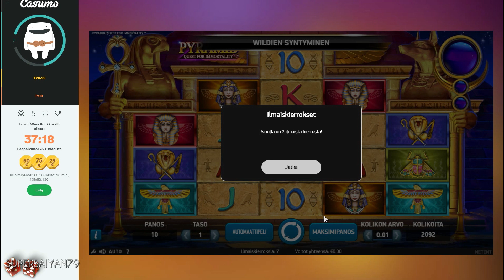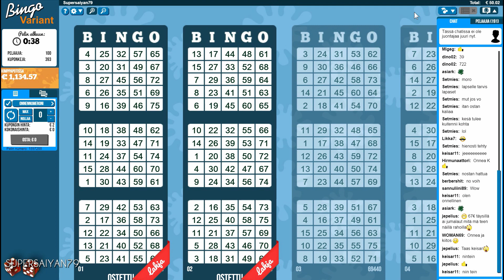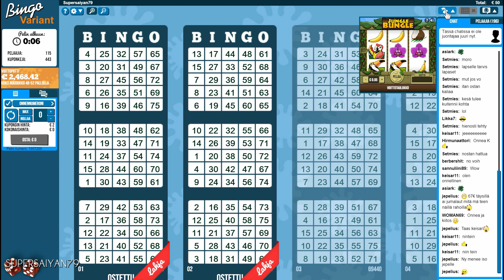Ilmaista rahaa!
Nyt pelataan apinan raivolla ja saadaan ilmaista rahaa (ainakin vähän)!